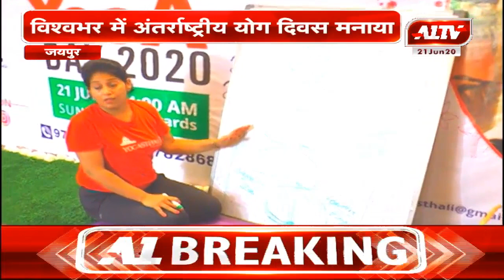Yogaday : योगस्थली योगा सोसायटी की डायरेक्टर ने बनाया रिकॉर्ड l A1TV